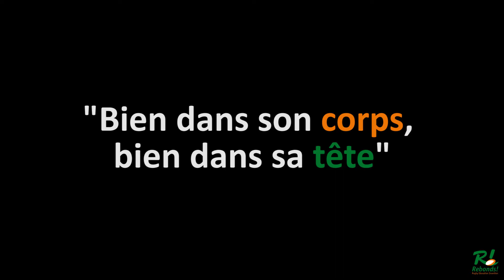Stage Rebonds! - Toussaint 2017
Organisation du stage des vacances de la Toussaint à destination des jeunes du Suivi, sur le thème "Bien dans son corps, bien dans sa tête".